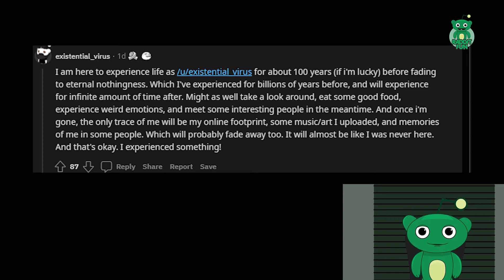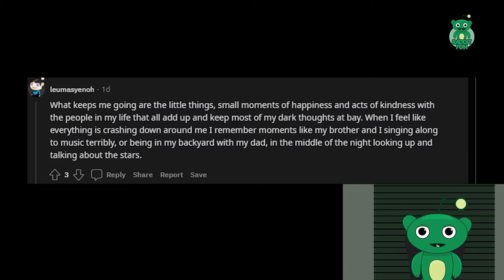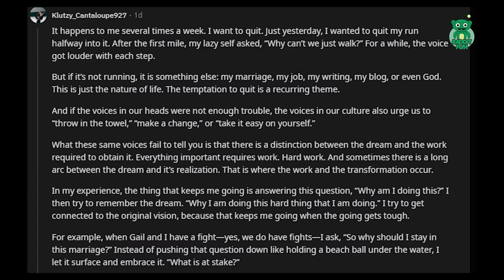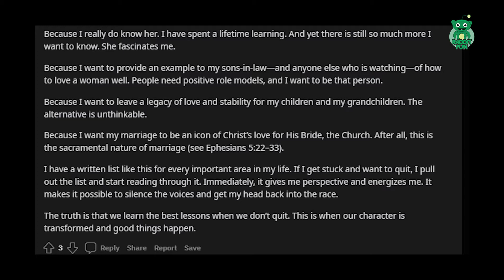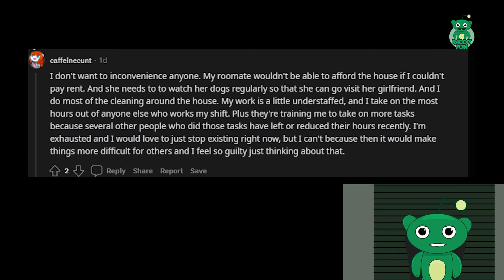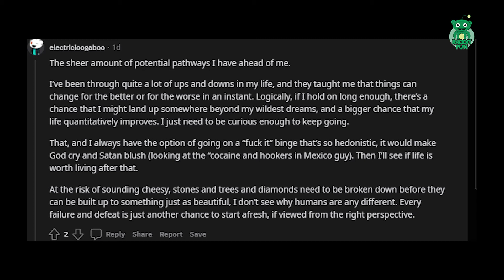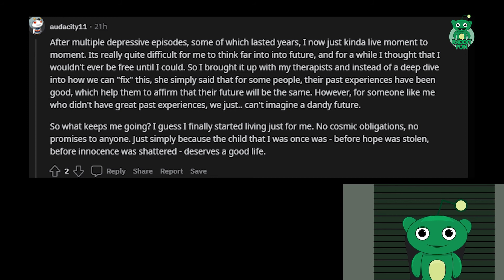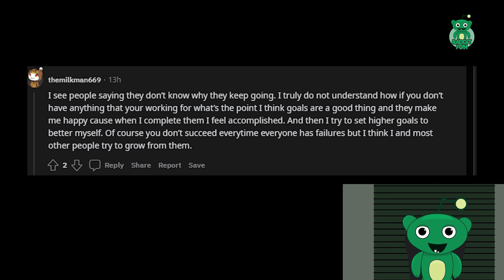What keeps you going